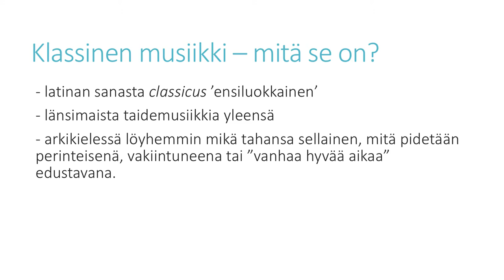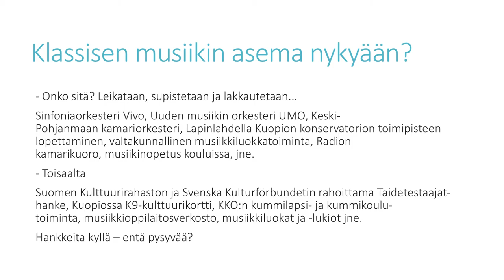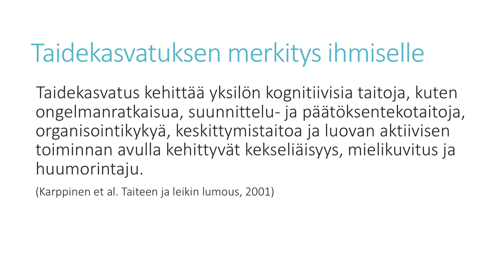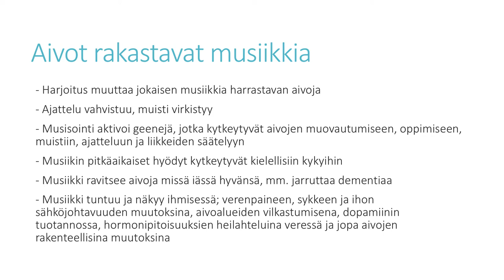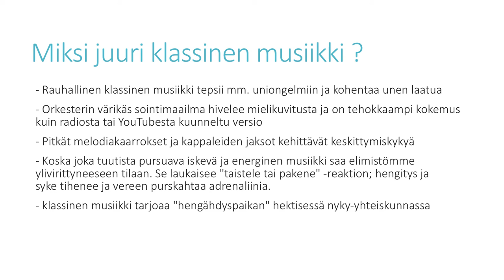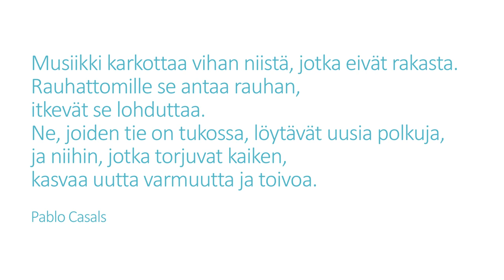Klassinen musiikki koulussa ja harrastuksena – haasteet ja mahdollisuudet 100-vuotiaassa Suomessa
Kuopion Musiikkikeskuksen keskustelusarjassa keskusteltiin klassisen musiikin haasteista ja mahdollisuuksista 100-vuotiaassa Suomessa.

Keskustelijoina Mari Koistisen johdolla Atso Almila, Maija Kukila ja Ilja Venäläinen.